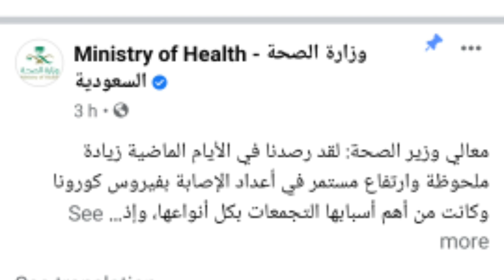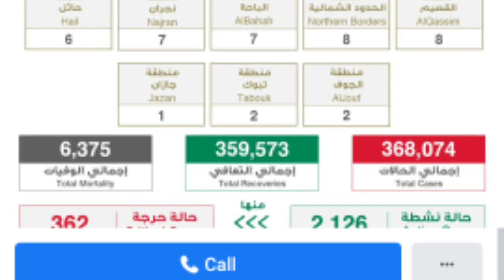রিয়াদের অবস্থা খারাপ হচ্ছে আবারো,আক্রান্ত রিয়াদে সব থেকে বেশি.saudi arabia updated news.